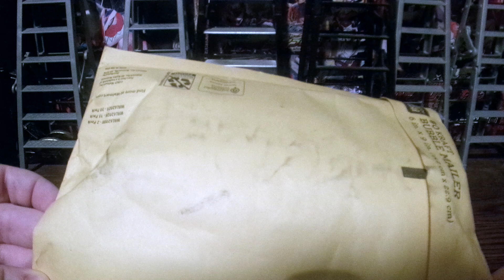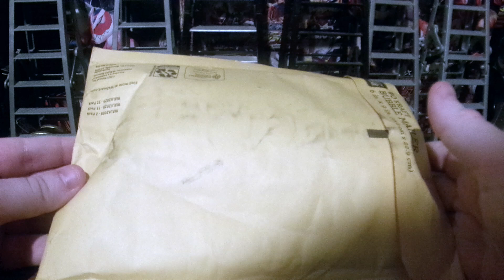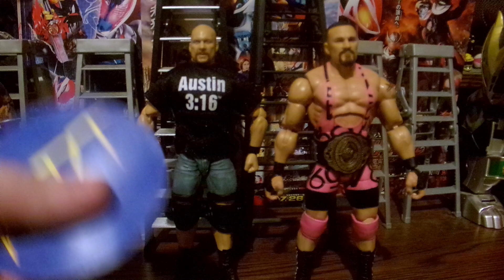MyDamnToys Whatnot Haul